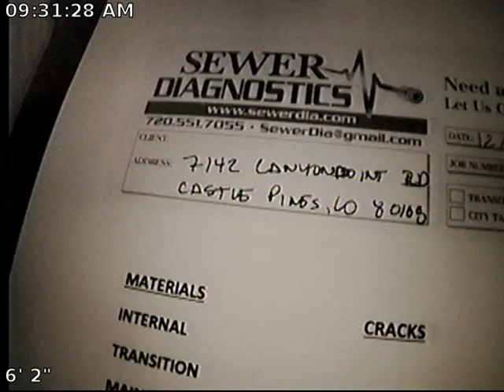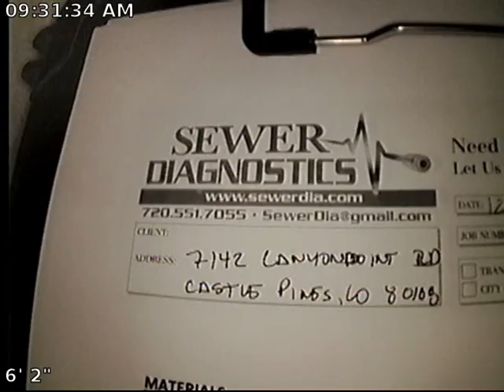Canyonpoint rd Sewer